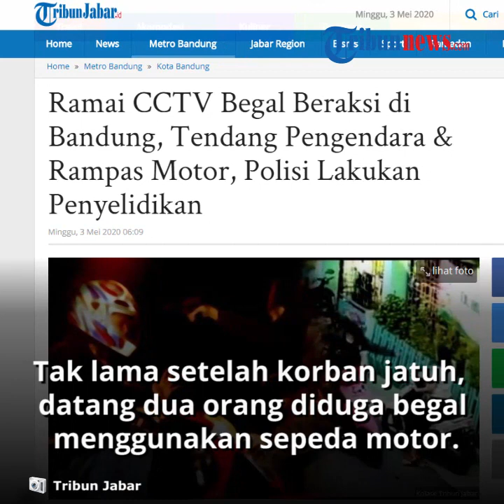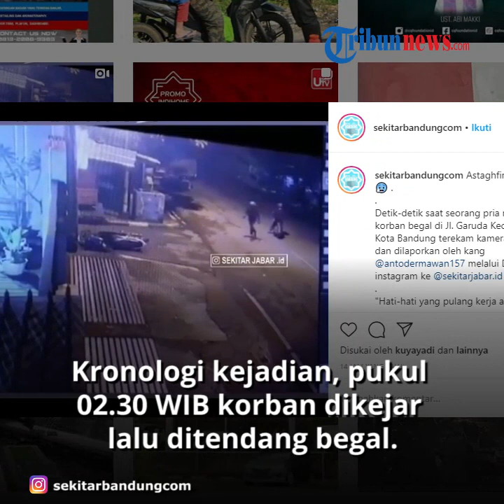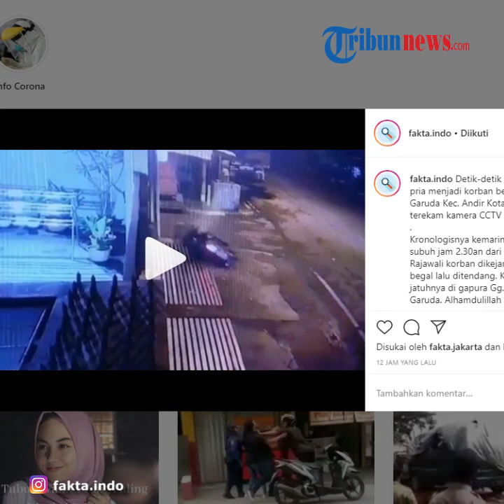Viral Video Begal Kejar Pengendara di Bandung, Tendang Korban dan Rampas Motor, Begini Kata Polisi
Laporan Wartawan Tribun Jabar, Nazmi Abdurahman

Dalam tayangan CCTV berdurasi 28 detik itu, tampak seorang pengendara motor terjatuh menghantam tembok, diduga sebelumnya sempat ditendang oleh kawanan begal.

Tak lama setelah korban jatuh, datang dua orang diduga begal menggunakan sepeda motor.

Seorang pelaku turun dan mengambil sepeda motor milik korban.

"Kronologis kejadiannya pada pukul 02.30 WIB dari setopan Jalan Rajawali dia (korban) dikejar-kejar lalu ditendang begal. Korban kemudian terjatuh di Gapura Gang Hasan Ali, Jalan Garuda," tulis keterangan dalam video di akun Instagram @sekitarbandungcom.

Kapolsek Andir, Kompol Rina Perwitasari membenarkan kejadian pembegalan tersebut.

Saat ini, kata dia, personel polisi masih melakukan penyelidikan.

"Masih dalam lidik, untuk korban juga belum diketahui identitasnya," ujar Rina, saat dihubungi, Sabtu (2/5/2020).

Setelah kejadian, korban diketahui tidak langsung melakukan laporan ke Polsek Andir. Sehingga identitas korban belum diketahui.

"Tidak (melapor)," katanya.

Artikel ini telah tayang di tribunjabar.id dengan judul Ramai CCTV Begal Beraksi di Bandung, Tendang Pengendara & Rampas Motor, Polisi Lakukan Penyelidikan,
Penulis: Nazmi Abdurrahman
Editor: Taufik Ismail